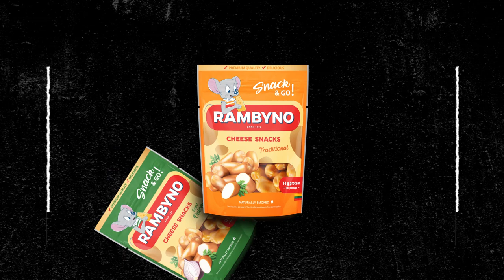Ž. Janavičius: „Tam, kad būtų energijos, didelį dėmesį skiriu pusryčiams“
LKL TV rubrikoje, kurią remia „Rambyno“ sūris, savo kulinariniais sugebėjimais ir mintimis apie mitybą dalinosi Klaipėdos „Neptūno“ krepšininkas Žygimantas Janavičius.